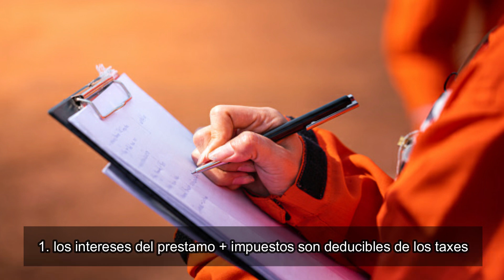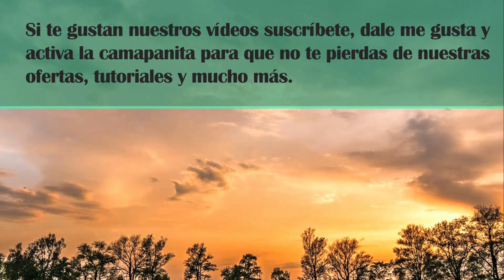5 razones del porque comprar casa en FLORIDA l HOY CON PRESTAMO